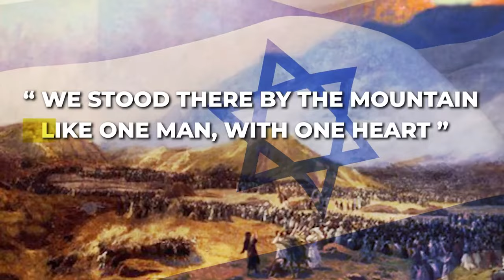UNITY IS OUR STRENGTH | Israel-Hamas war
To my Jewish brothers and sisters, chin up!

To everyone else, think very carefully about your next move.